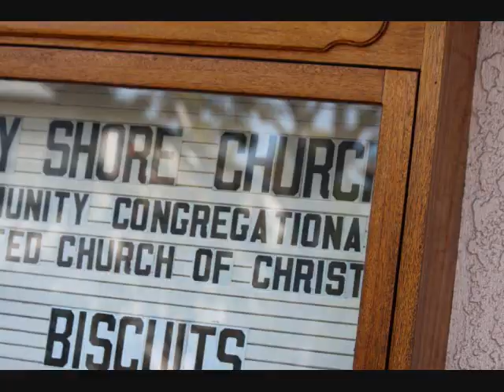white horse trots down street after Belmont Shore wedding | by Justin Rudd!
J U S T I N R U D D . C O M  |  I was out the door in shorts on my way for my daily jog, and saw a white horse on the street in front of the church.  I've never seen that in all the 12 years I've lived in this neighborhood.  I ran back in to grab my camera and started shooting photos. Here is the result --  1,430 photos later.  I hope the Bergmann & Harewood Wedding party enjoys my fast-paced slide show.  Congrats on the marriage.  Pretty cool get-away car, er, horse!

J U S T I N R U D D . C O M